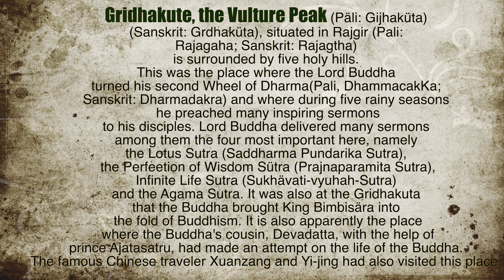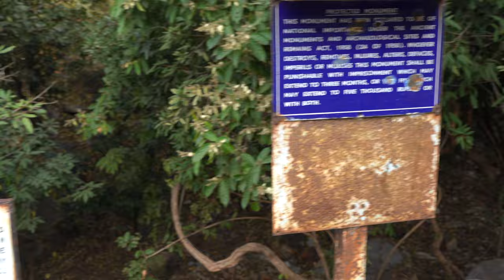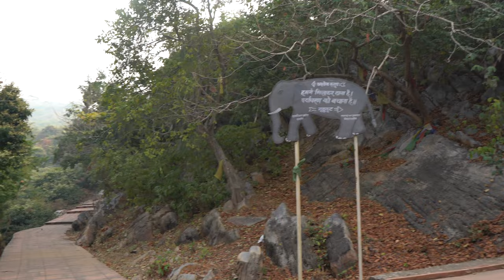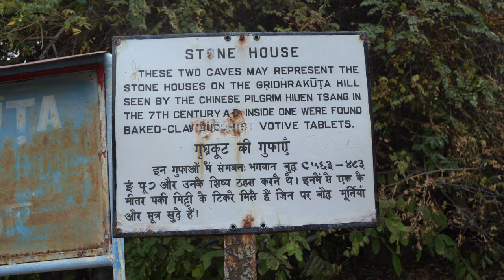༄༅། བྱ་རྒོད་ཕུང་པོ་རི། VULTURE PEAK, Rajgir--where the Buddha turned the 2nd wheel of Dharma.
Gridhakute, the Vulture Peak (Päli: Gijhaküta) (Sanskrit: Grdhaküta), situated in Rajgir (Pali:
Rajagaha; Sanskrit: Rajagtha) is surrounded by five holy hills. This was the place where the Lord Buddha set in motion his second Wheel of Law (Pali, DhammacakKa; Sanskrit: Dharmadakra) and where during five rainy seasons he preached many inspiring sermons to his disciples. Lord Buddha delivered many sermons among them the four most important here, namely the Lotus Sutra (Saddharma Pundarika Sutra), the Perfeetion of Wisdom Sütra (Prajnaparamita Saira), Infinite Life Sutra (Sukhävati-vyuhah-Sutra) and the Agama Sutra. It was also at the Gridhakuta that the Buddha brought King Bimbisära into the fold of Buddhism. It is also apparently the place where the Buddha's cousin, Devadatta, with the help of prince Ajatasatru, had made an attempt on the life of the Buddha. The famous Chinese traveler Xuanzang and Yi-jing had also visited this place.